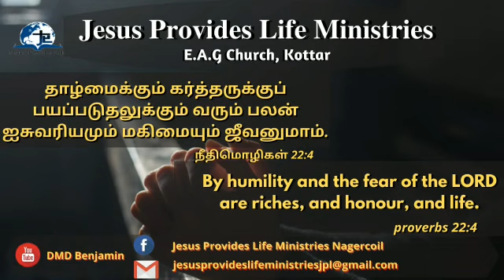Verse Of The Day 19.04.2021 (By Humility And The Fear Of The Lord Are Riches,And Honour ,And Life)